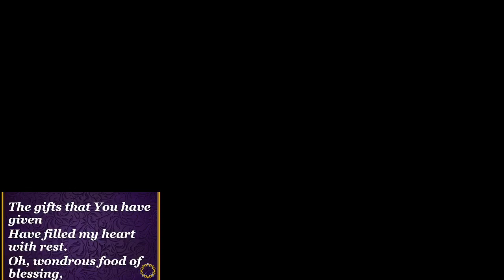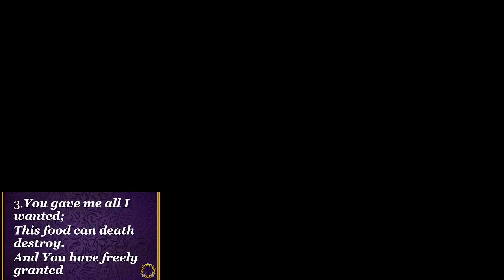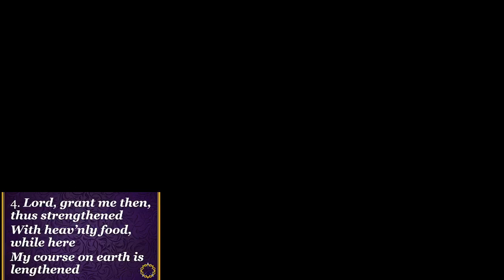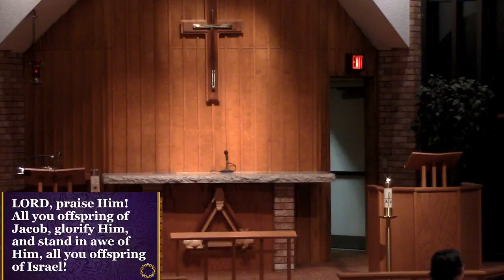2023 04 06 Maundy Thursday Worship Service Zion & Berea Lutheran Church with communion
Maundy Thursday Service on April 6, 2023
“Lord, may Thy body and Thy blood Be for my soul the highest good!” LSB 618
When Moses told the people at Mount Sinai what God wanted, they all said, "All the words that the LORD has spoken we will do (Exodus 24:3). But they didn't. And neither do we follow through on our commitments to God. Yet, because of the sacrifice of His Son, God has kept His covenant promises. He “signed,” celebrating the covenant with a meal shared by the leaders of Israel. We, too, partake of a foretaste of the coming feast as we go to the Lord's Table today. God “sealed” the covenant as Jesus' tomb was sealed by the Roman authorities on Good Friday. In our Baptism we have been sealed for eternal life, united with our Lord in the Body of Christ, the Church. And on Easter, as our Saviour was “delivered” from death and the grave, so we have been delivered from the punishment due us. Our worship
today and through Easter is an opportunity to thank God for the covenant He has signed, sealed, and delivered through the death and resurrection of our Lord Jesus Christ.